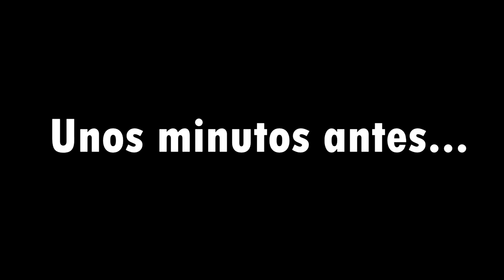Sorteo de Copa - VIDEO REACCIÓN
El FC Cartagena jugará por segunda vez en su historia los dieciseisavos de la Copa del Rey.
Esta vez nos hemos acercado hasta el Cartagonova para vivir el sorteo junto a los jugadores y la afición.